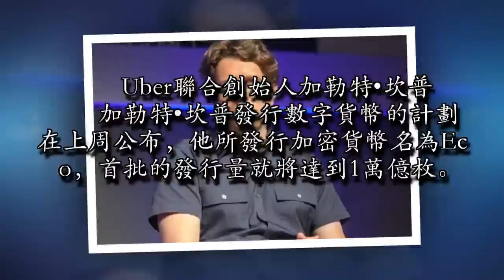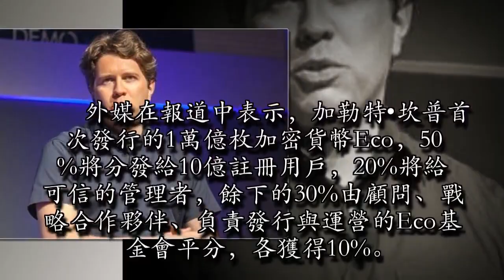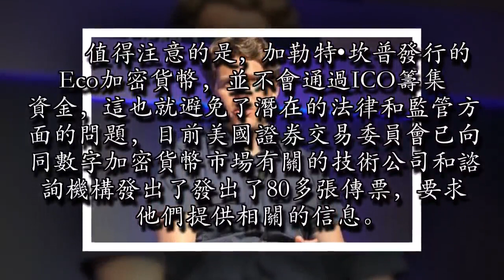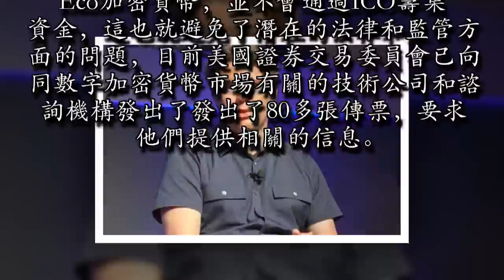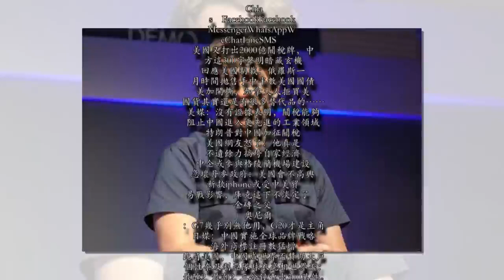太瘋狂! 又一種加密貨幣將發 規模超比特幣幾萬倍